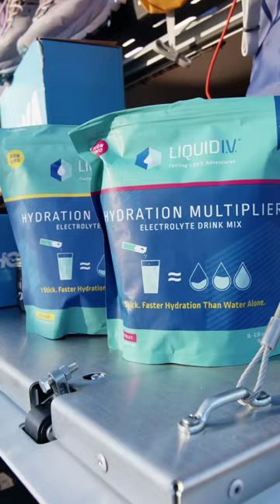TAXA Outdoors Holiday Adventure Giveaway 🎁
Celebrate this holiday season by entering TAXA Outdoor’s Holiday Adventure Giveaway for a chance to win over a dozen gifts and enter the New Year with TAXA’s ultimate base camp design!:tada: The giveaway includes a TAXA Woolly Bear Habitat, along with gifts from some of our favorite brands.

Full Terms & Conditions are posted on gleam.io